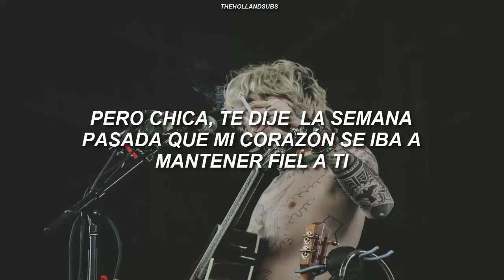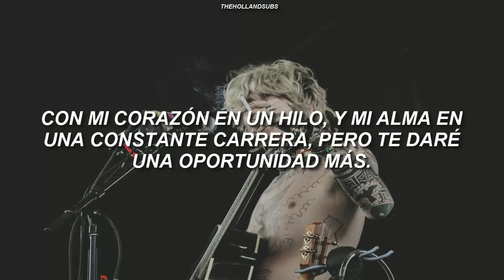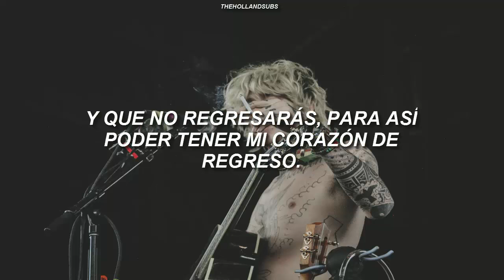If You Go Leave your key in the Mailbox• NEVERSHOUTNEVER • TRADUCCIÓN AL ESPAÑOL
all the rights to nsn.